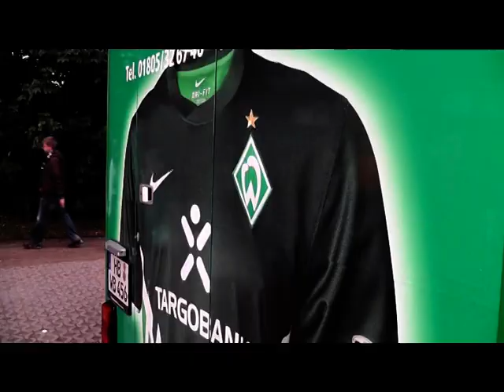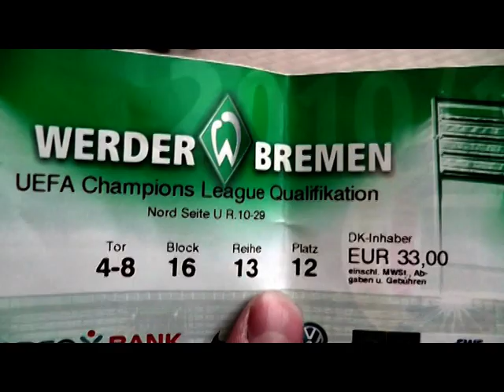My Goethe Video: Watching The Werder Bremen Football Game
Hi, My name is Henry.

In August 2010, i spend one enjoyable month in Bremen Studying German.

It was a nice month and i got so much new experiences.
And here i would love to share with you all
in "My Goethe Video"

The Werder Bremen Game
One of the most exciting expereince for me in Germany is to watch the Werder Bremen Game.
It so fantastic to see all these passionate Fans as well as the professon skills of the soccers.